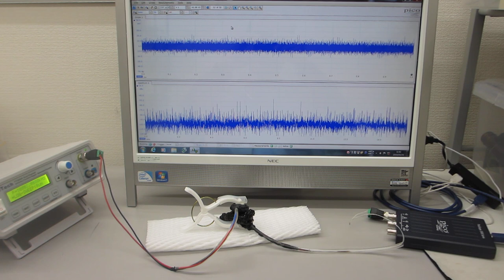超音波の非線形振動現象をコントロールする発振制御システム（超音波システム研究所）